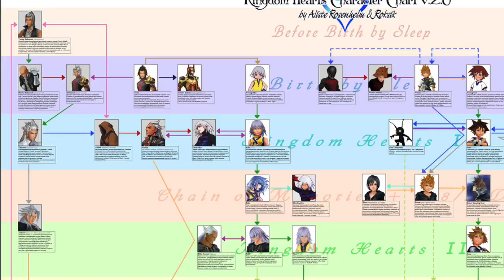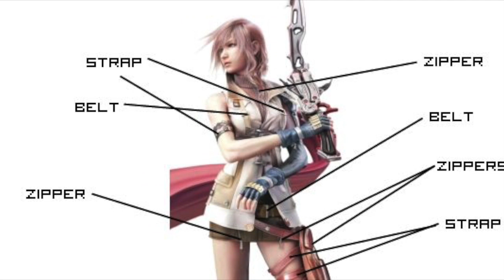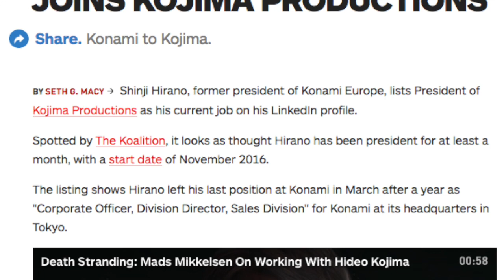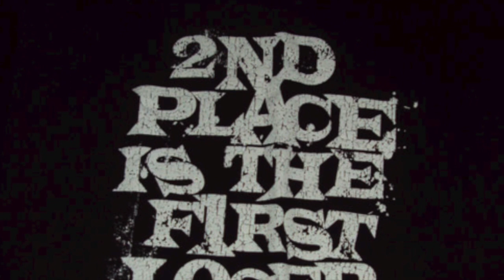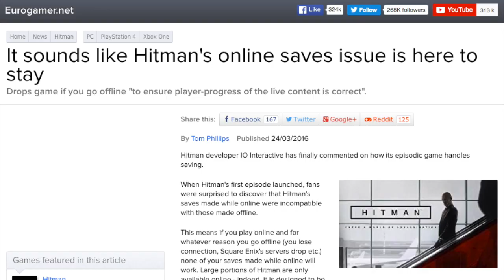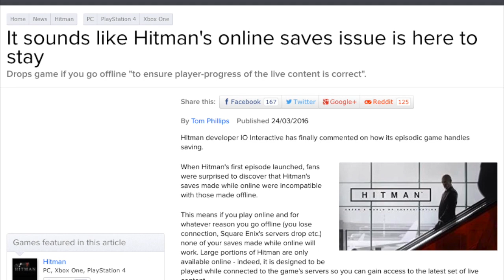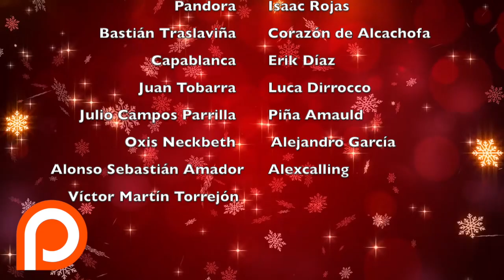Ovejas Eléctricas - Lo mejor de 2016 en videojuegos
Segunda y última parte de lo mejor de 2016.